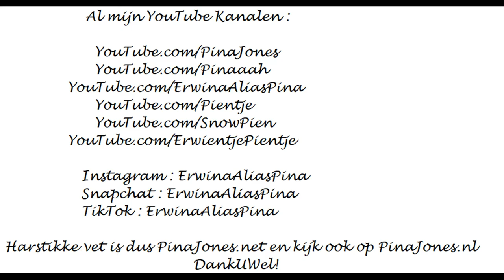Rob en Carolien jingle takes compilatie Première PlatenBonanza.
Erwina alias Pina Jones; All round Entertainer (SuperAmatrice)!:

Dat is pas
ècht